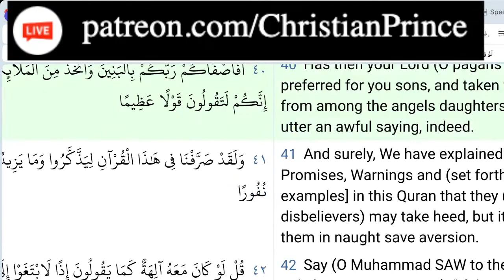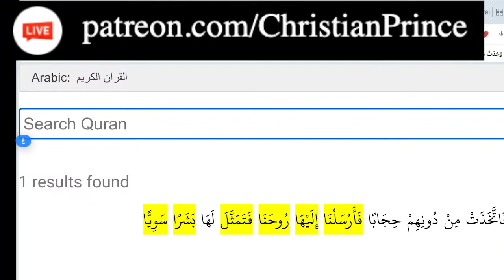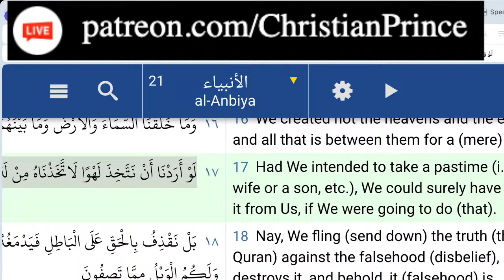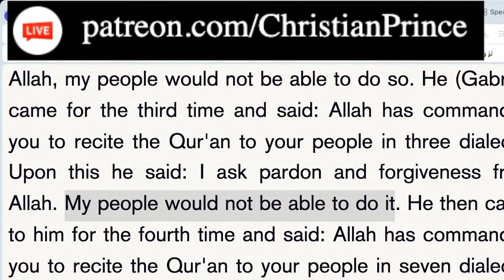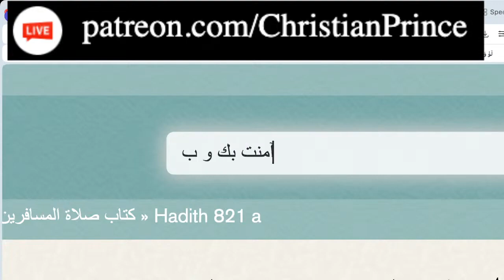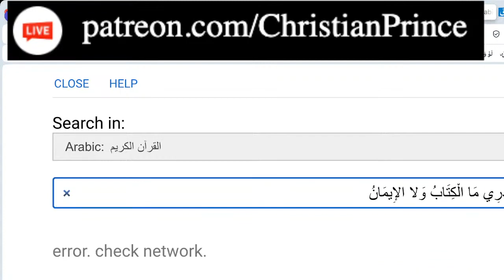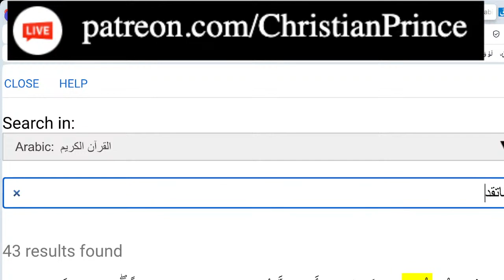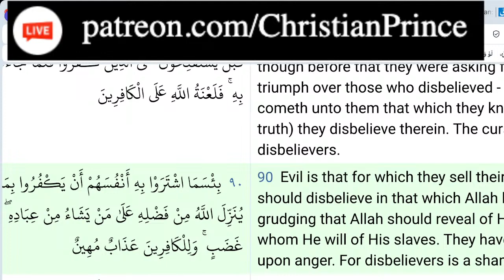Christian Prince (March 10, 2024) Islam has no God but Muhammad